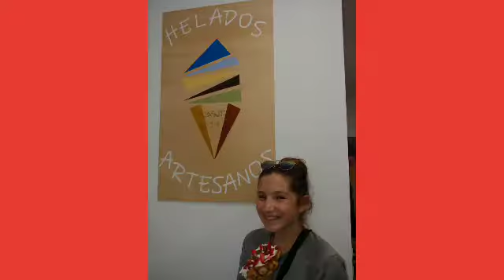Day 48-49: Santiago to Fisterre aka End of the World